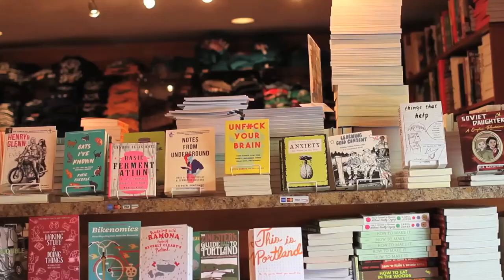What do we think about Bookshop.org? (A People's Guide to Publishing)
A viewer asked us for our opinions on the new website supporting independent bookstores, Bookshop.org and so we discuss feelings, views, relative power, strategy, leverage, and relationships within the industry that might help to frame this issue.